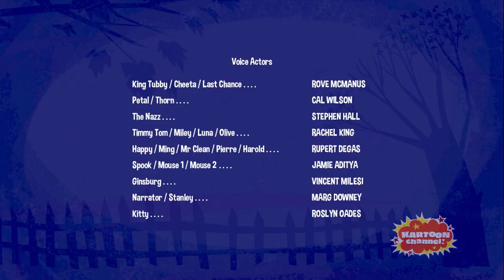Kitty is not a cat season 2 episode 33 Germs